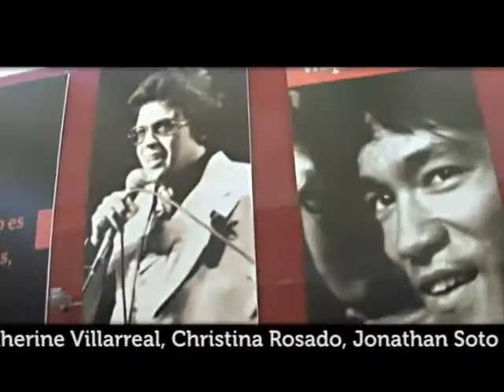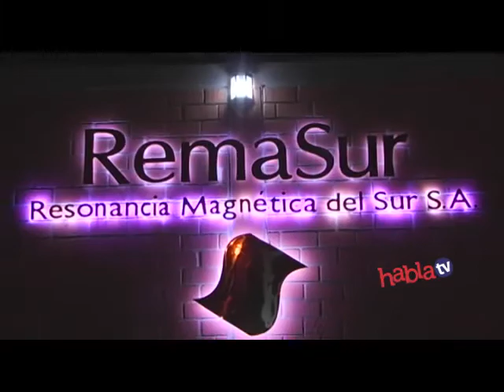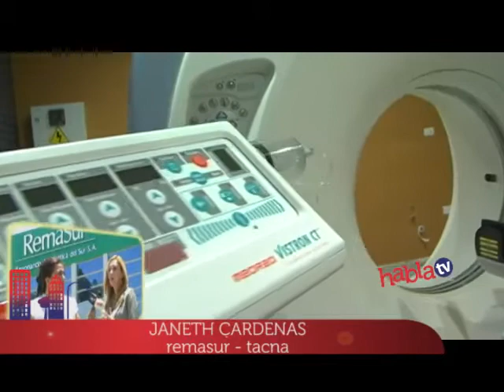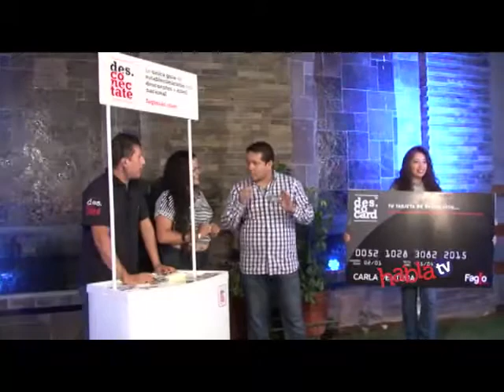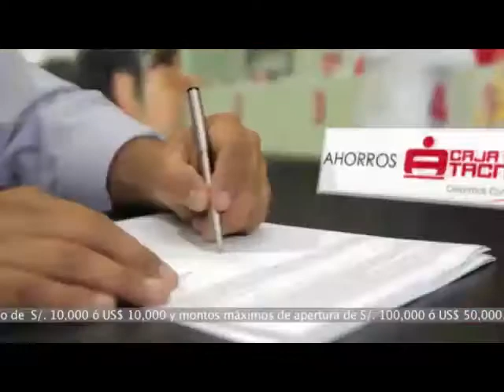HablaTV 20 de Enero 2015 Parte 1